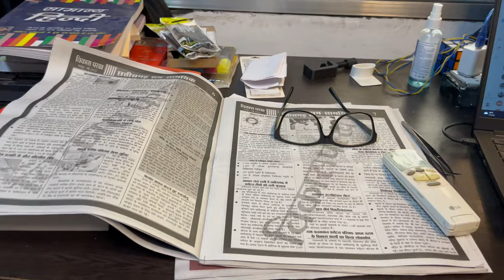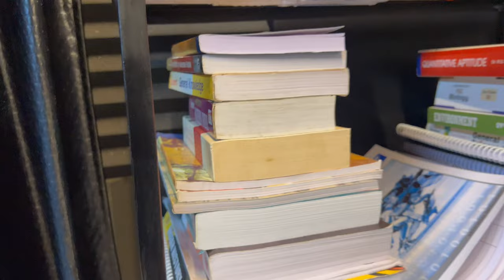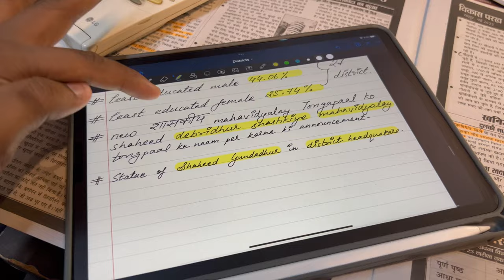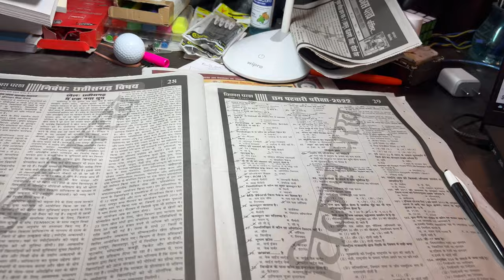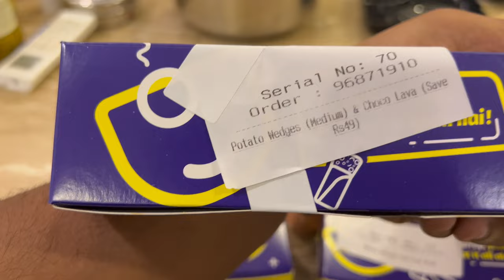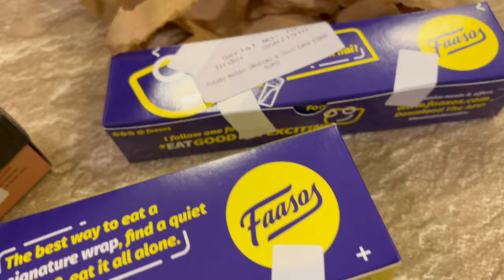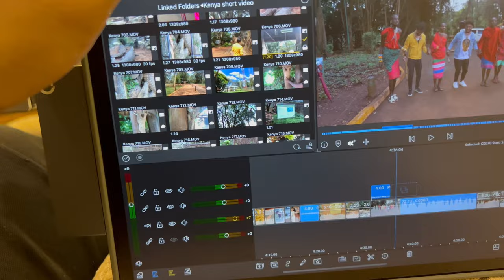Faasos Now in Bhilai | Vlog #107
Bhilai mein sab kuch hai meri jaan!!!

I ordered 2 wraps combo plus potato wedge and Choco lava!

Wrap 1 : Bhuna chicken overload wrap
Wrap 2 : Smokey Butter Chicken tikka wrap

Equipment used :
iPhone 13 pro